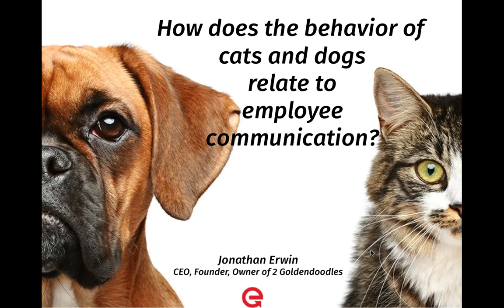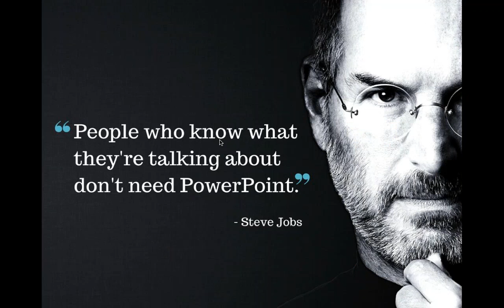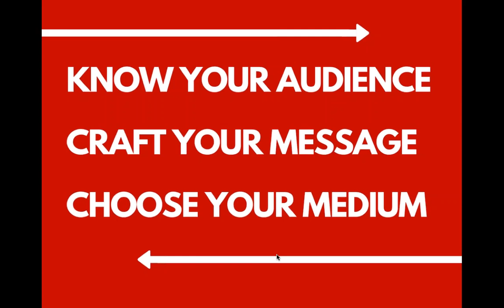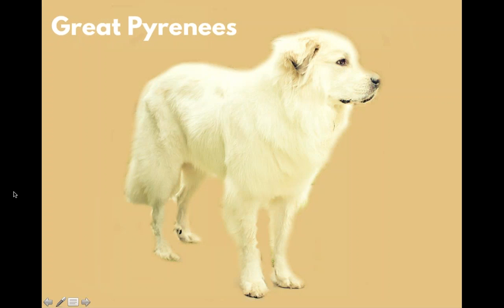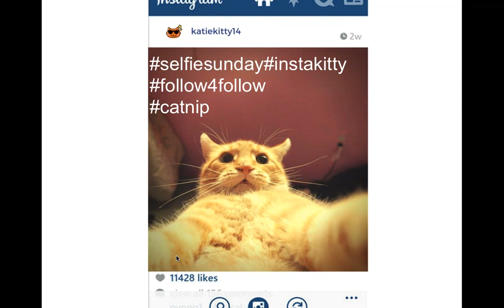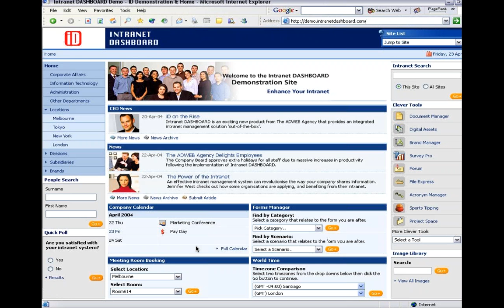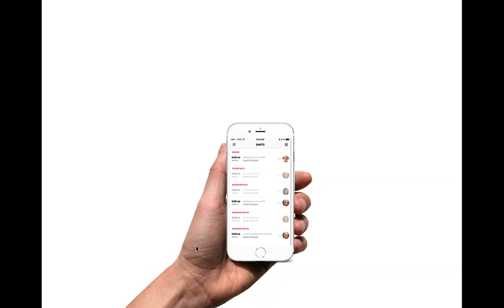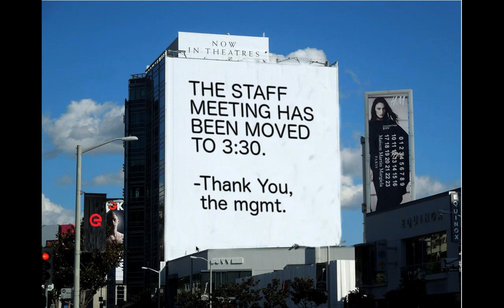How does employee behavior relate to dogs and cats?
View the replay of Jonathan Erwin's recent webinar that uses a cats and dogs analogy to help communicators understand the importance of knowing their audiences.

How do cats and dogs relate to internal comms?

The same way that we provide dogs and cats with different toys and food based on their behaviors and needs, desktop and non-desk workers need access to different tools to be successful in their jobs.

In this video he discusses three strategies for improving your employee communications – know your audience (cat or dog?), craft your message, and choose your medium.